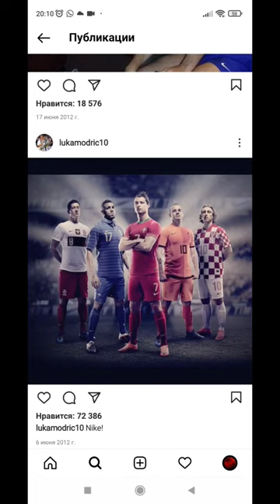LUKA MODRIC FIRST POST ON INSTAGRAM